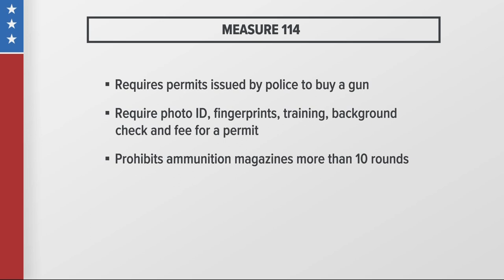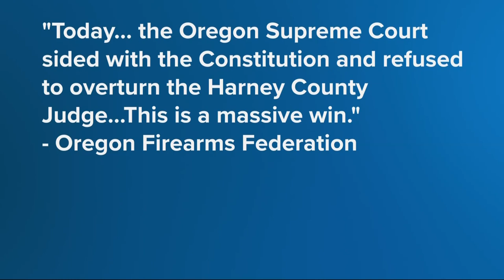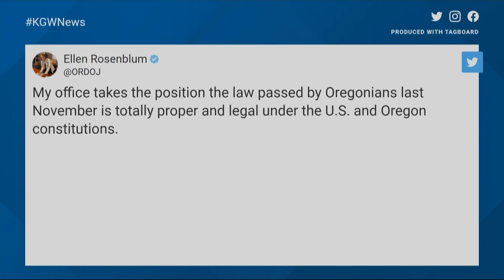Oregon Supreme Court declines to overturn block on Measure 114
All aspects of the gun control law will remain on hold pending a state judge’s ruling. Oregon’s highest court said it was “not an appropriate time” to intervene.